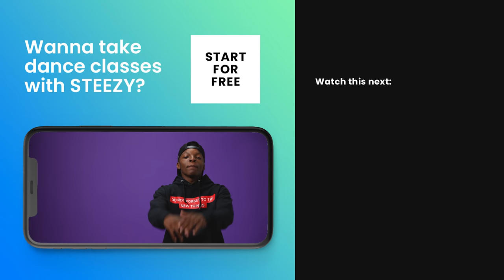3 Dancers Choreograph To The Same Song – Ft. Big Will Simmons, Jadyn Hernandez, & Sheaden Gabriel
We're so excited to have these amazing young dancers in our 3 Choreographers 1 Song series! Big Will Simmons, Jadyn Hernandez, & Sheaden Gabriel all dance their take on Meek Mill's - Ooh Kill em! You can learn all of these pieces online at STEEZY Studio